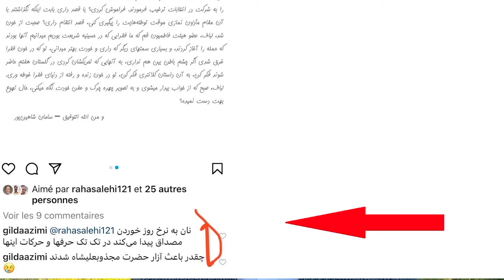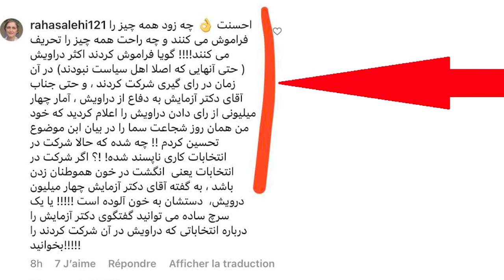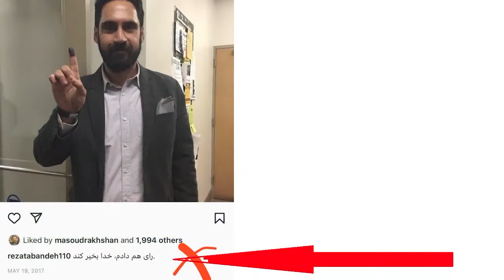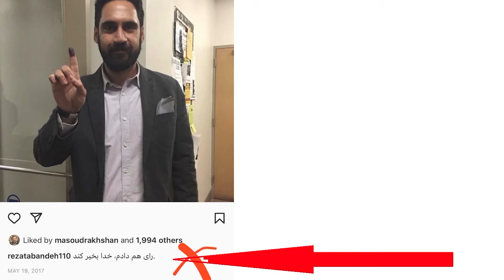آقای دکتر دادرش فتحی از رضا تابنده و هوادارانش خواست دست از تحریف تاریخ بردارند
آقارضاتابنده و هوادارانش در انتخابات حسن روحانی شرکت کردند و مردم را تشویق به شرکت نمودند. حسن روحانی بر سر کار آمد و نتیجه اش حصر و حبس و حذف حضرت آقای مجذوبعلیشاه شد. این واقعیت تاریخی قابل تحریف نیست

افتخار انتشار با:
سایت اینفوصوفی